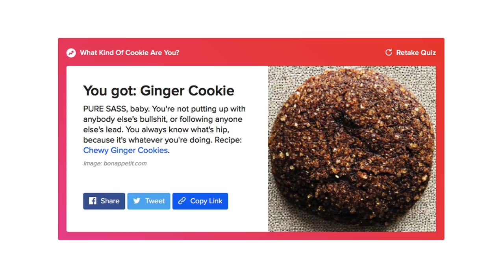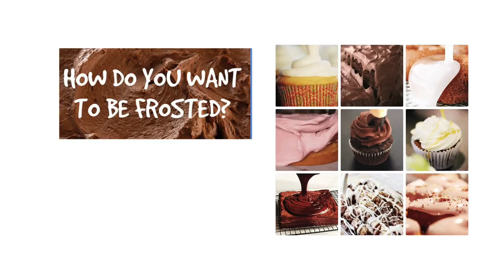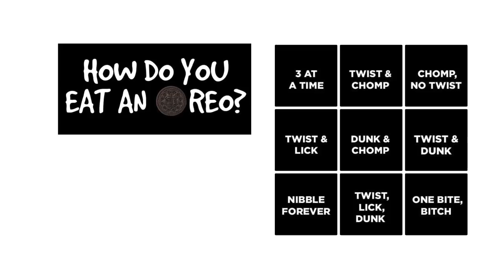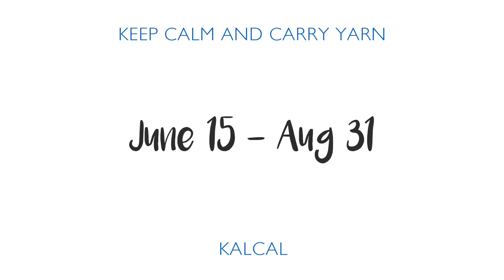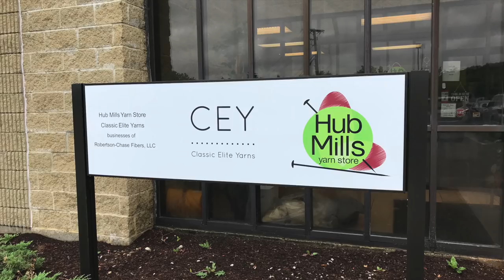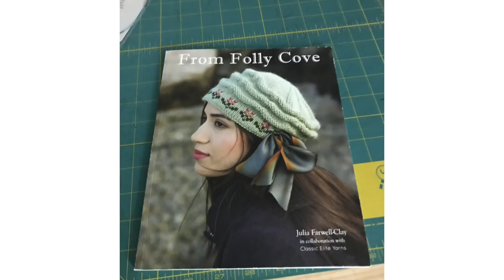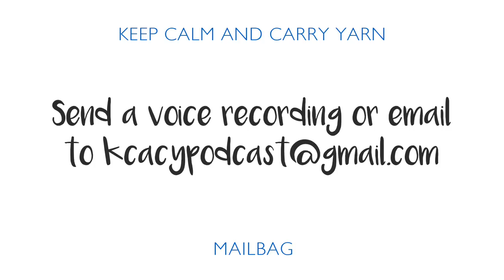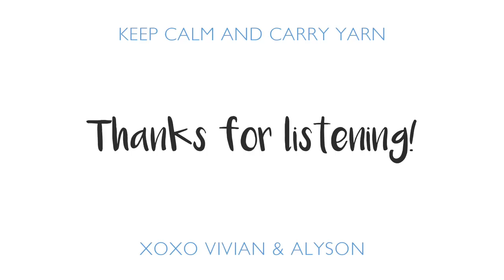Ep. 29: Pure Sass, Baby! || a knitting & crochet podcast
If we know anything, it is that Vivian will make multiple versions of patterns she likes. Also our cats love a cameo. Vivian has finished her second pair of Fiddlehead Mittens (featuring a Sushi cat cameo). And she's working on her Wool and the Gang socks which are cool, but not going quite to plan. Also not going quite to plan, Alyson's Pleated Cardigan... oh dear.